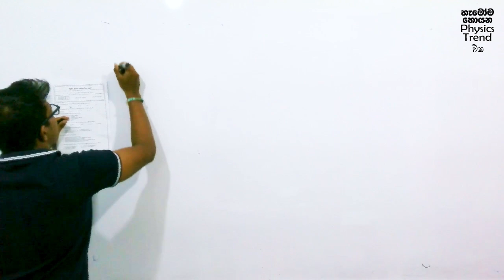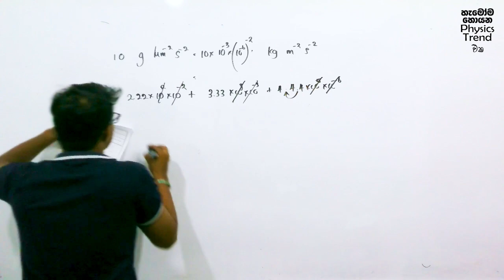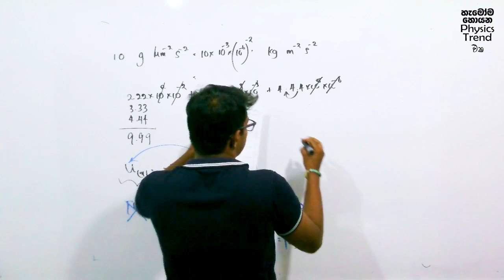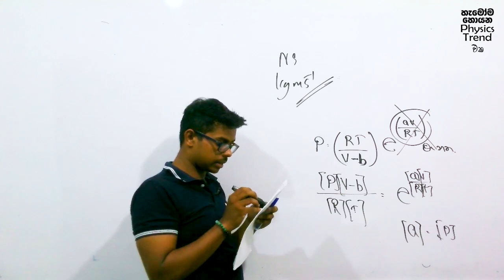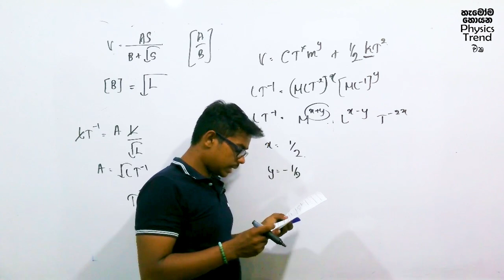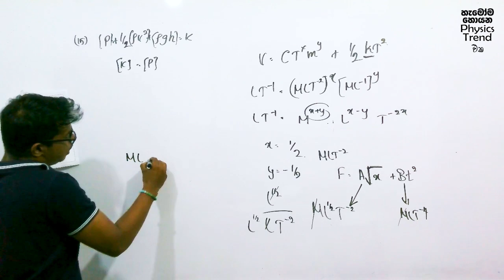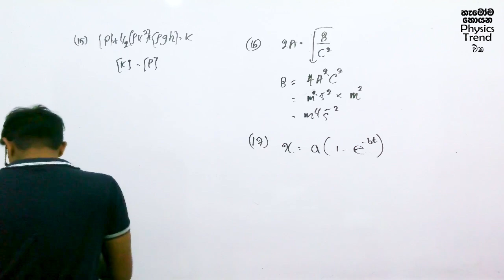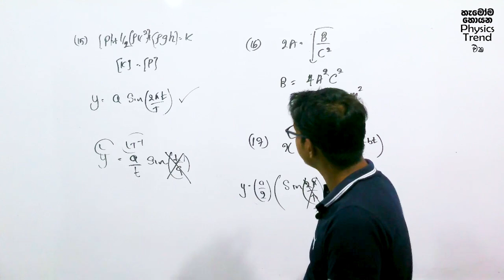2026 Physics Practice Paper 1 | Full Discussion | Dhanujaya Suraweera